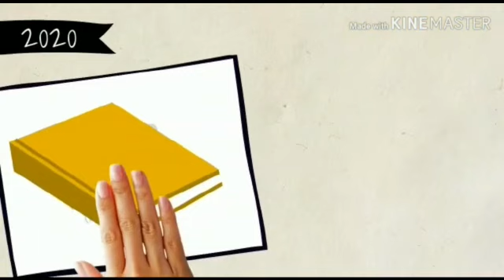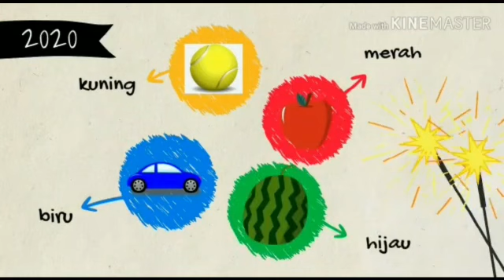Bentuk, warna, ukuran dan permukaan benda (kelas 1 SD)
Mempelajari tentang bentuk, warna, ukuran, dan permukaan benda